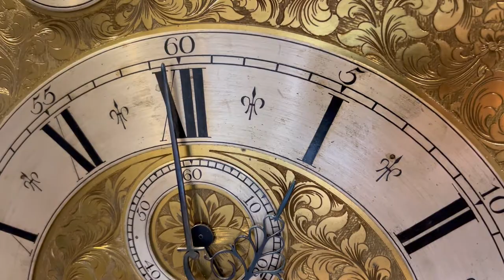Tubular Bell Clock Chiming and Striking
Edwardian JJ Elliott (London) Tubular Bell Clock Chiming and Striking 1pm